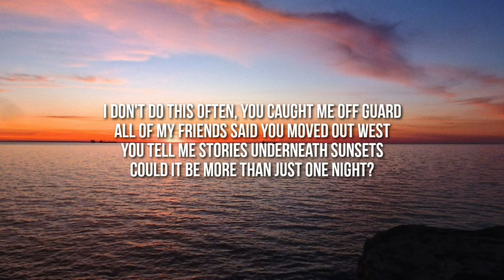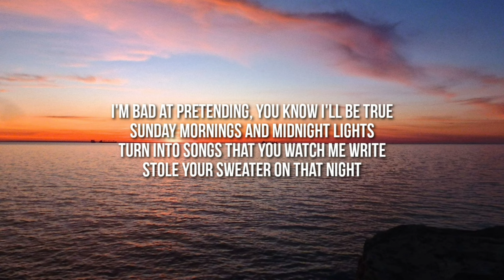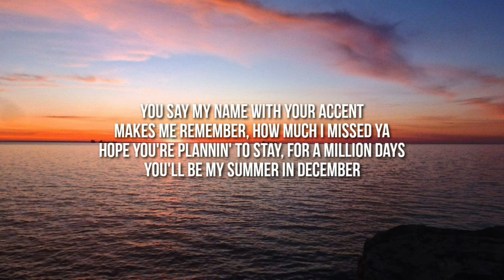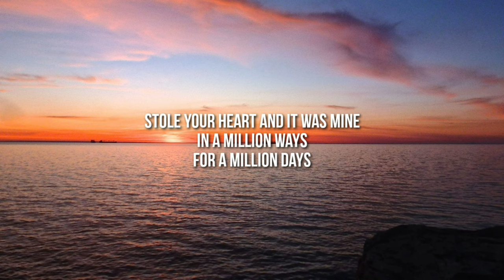Sabai x Hoang - Million Days ft.Claire Ridgely (Lyrics)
Lyrics video for Million Days by Sabai, Hoang & Claire Ridgely